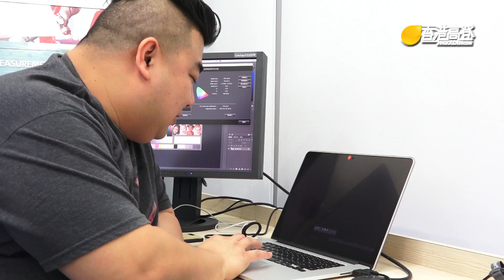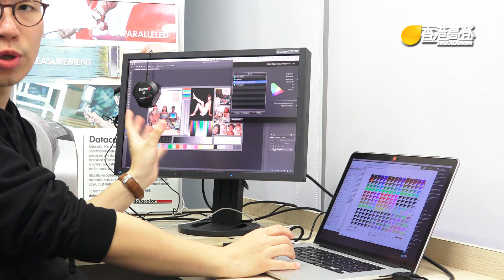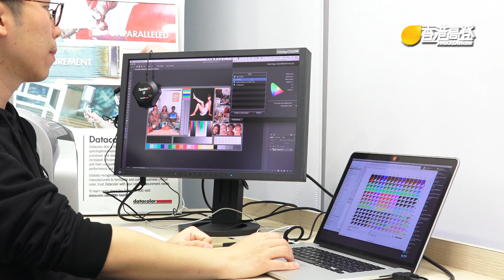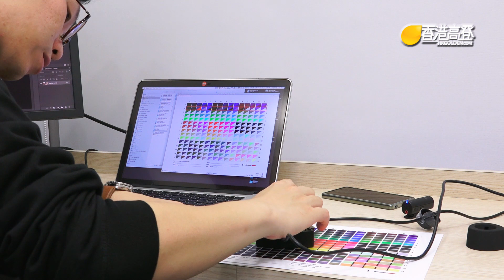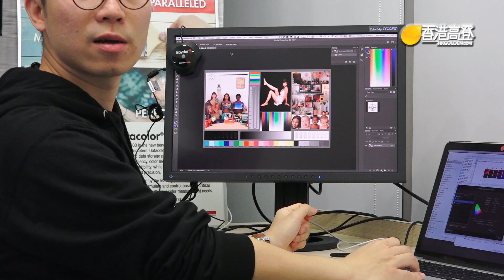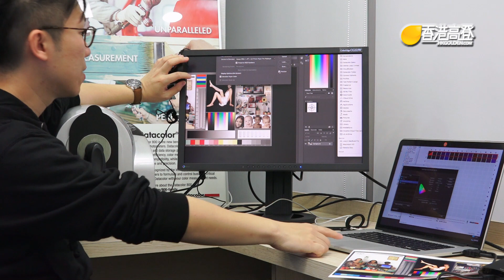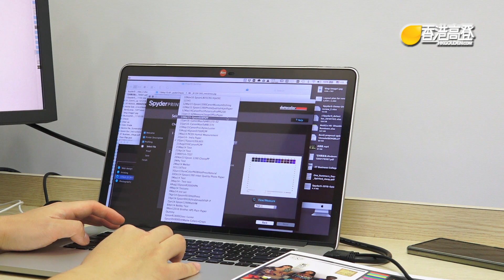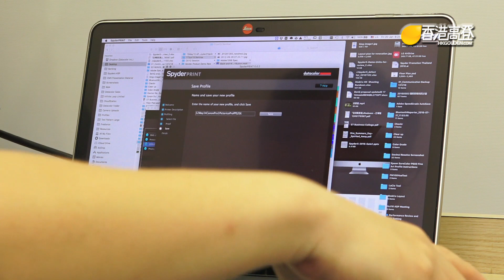【膠攝現場】打印機校正與現場光關係 (片長71分鐘…) (27-1-2017b)